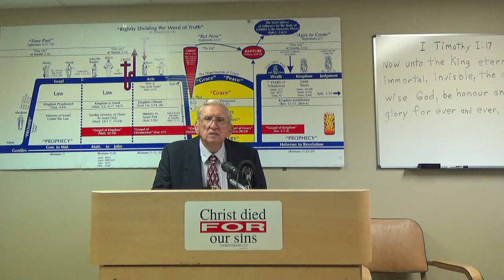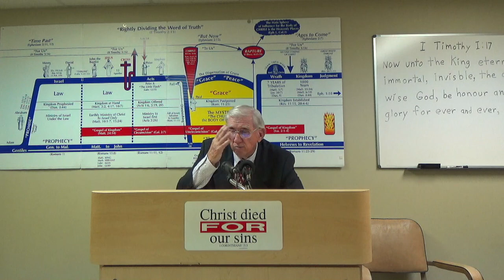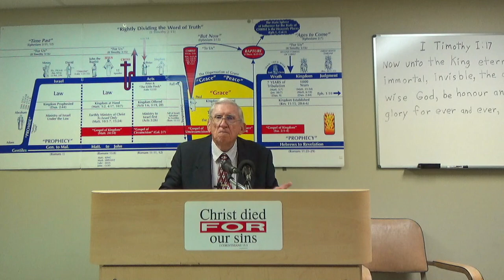4-30-23 Study to Rightly Divide, Pastor Willard Sessoms